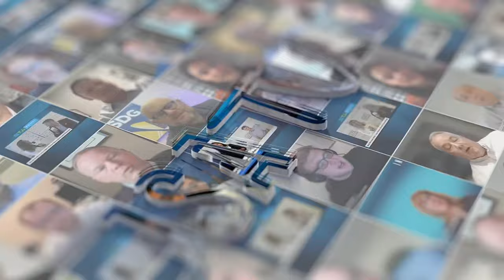Exploring AtlasEdge’s Innovative Lisbon Project | ITW 2024 | JSA TV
Mark Cooper from AtlasEdge about their cutting-edge Lisbon data center project. Learn about the people behind the tech and how they're shaping the future of data infrastructure in Europe.